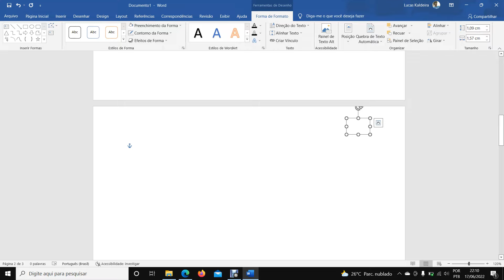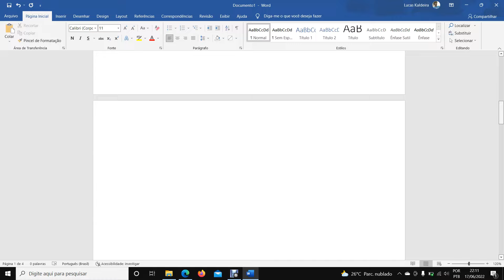Como remover número de página específica no Word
Como tirar a numeração automática do word